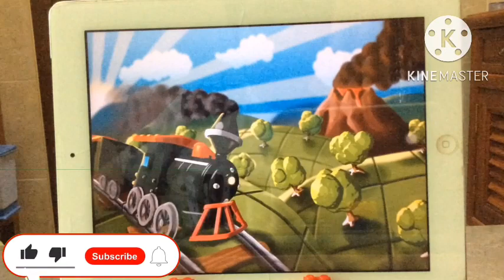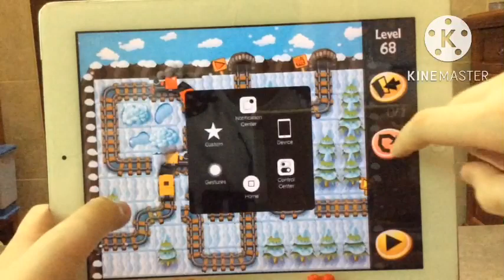Train-Tiles Express 2022 Gameplay | Part 5: Tundra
- - - Timestamps - - -
0:00 - Intro
0:21 - Level 61
0:46 - Level 62
1:33 - Level 63
2:03 - Level 64
2:35 - Level 65
3:11 - Level 66
3:50 - Level 67
4:30 - Level 68
6:01 - Level 69
6:38 - Level 70
8:16 - Outro

Recording Info
Device: iPad 2 ( iOS 9.3.5 )
Recorder: iPad Mini 3 ( iOS 12.5.5 )
Editing Software: Kinemaster
Thumbnails: Phonto
Intro & Outro: Hype Text
Text To Speech: Text to Speech!